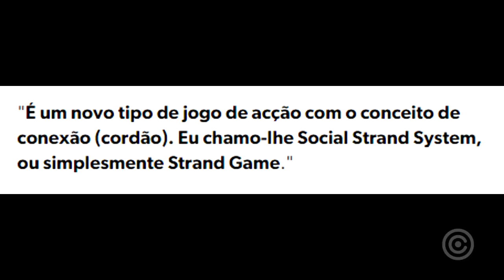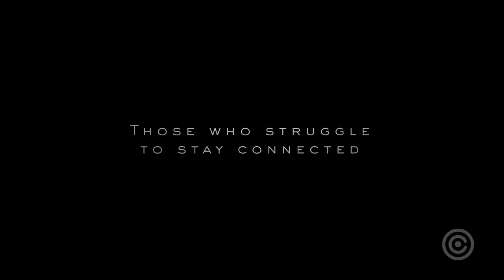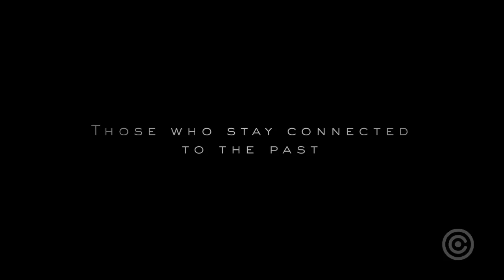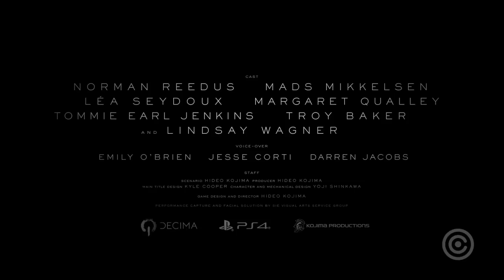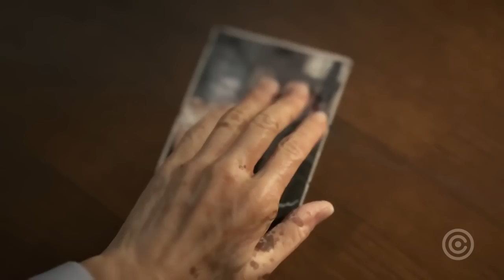Death Stranding Será GENIAL ou DROG%DO?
Agora que tivemos mais detalhes do jogo death stranding, o que achamos do jogo? será que o game é genial ou apenas noiado?

►Horários E3 2019 na CENTRAL

✦✦9 de junho (Domingo)
►Xbox — ⏰17h00
►Bethesda — ⏰21h30
►Devolver — ⏰23h00

✦✦10 de junho (Segunda)
►PC Gaming Show — ⏰14h
►Ubisoft — ⏰17h
►Square Enix — ⏰22h

✦✦11 de junho (Terça)
►Nintendo — ⏰13h